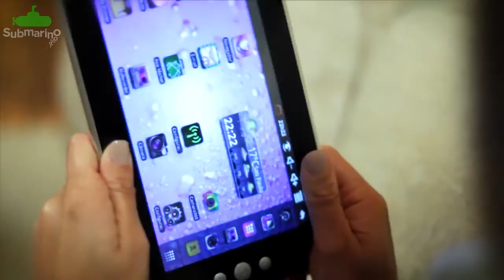Tablet Phaser Kinno | Submarino.com.br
Com tela de 7 polegadas sensível ao toque, o Phaser Kinno possui sistema operacional Android 2.2, memória interna de 2GB e expansível a 32GB por meio de cartão SD. Vem, também, com um exclusivo case com teclado físico, que vai ampliar ainda mais suas possibilidades de uso, câmera integrada e MP3 Player.

Bata papo com seus amigos, divirta-se com os melhores jogos, veja as principais notícias em jornais e revista online e nos principais sites. Execute todo tipo de aplicativo, leia e-mails e textos, trabalhe com edições simples, planilhas e manipule arquivos por meio de sua rede local. No trabalho, em casa ou onde você quiser, o Phaser Kinno é muito prático para reproduzir músicas, vídeos e utilizar os melhores aplicativos de App Market, além de ter conexão via Wi-Fi.